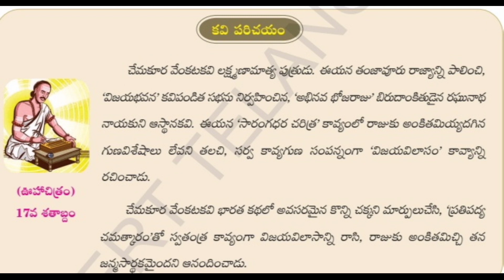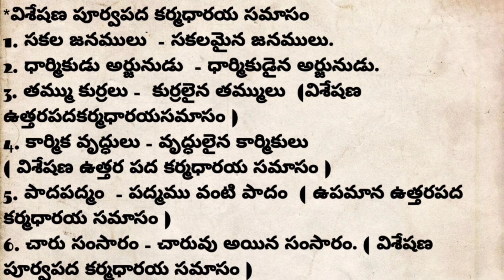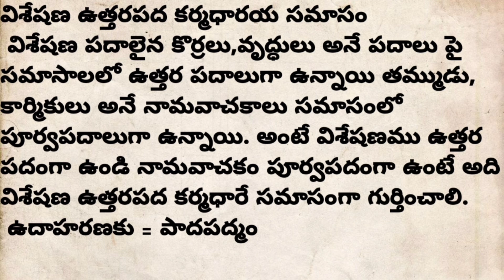9. క్లాస్.1 ధర్మార్జునులు పార్ట్ 6